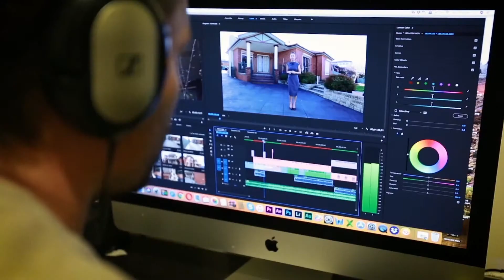DreamCube Production’s Reinvigorated Business Dream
Chris Wilkie from Dreamcube has had substantial success using Melbourne business coaching firm Outcomes Business Group.

DreamCube productions specialize in producing marketing videos. Founder Chris Wilkie realized that he needed to learn the fundamentals of business strategy in order to grow his business and realize the dream of having the freedom that comes with being self-employed.

In the three years that Chris has been working with Outcomes, his business grew 250% in the first year, another 80% in the second year, and another 110% in the third year, growth that has come off the back of increased confidence in his business knowledge and skills in areas such as sales and building systems.